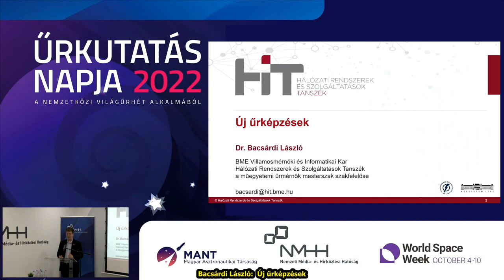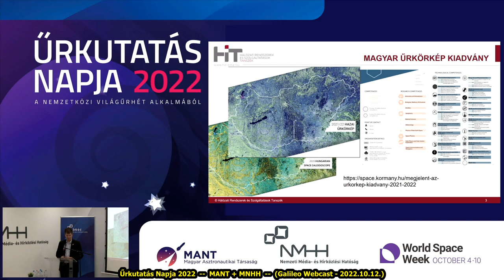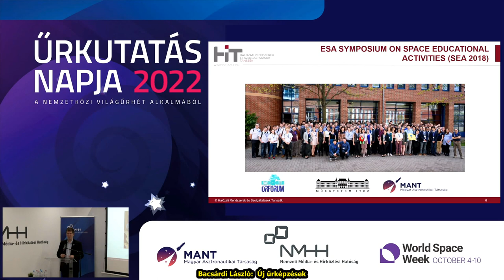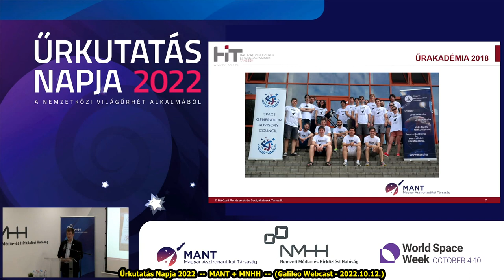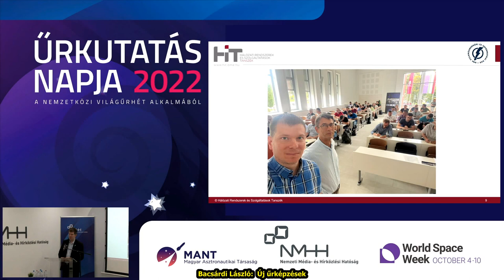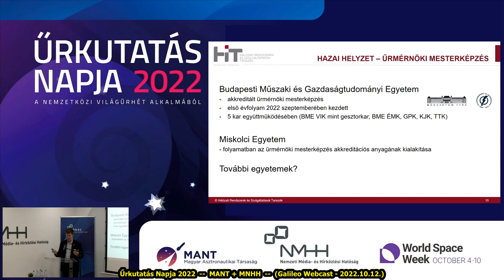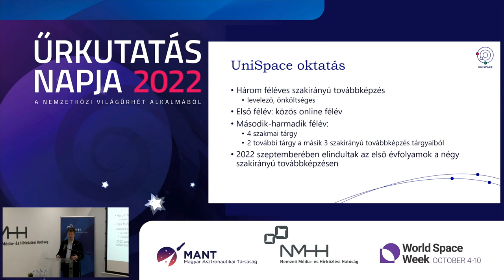Űrkutatás Napja "H": Bacsárdi László - Új űrképzések